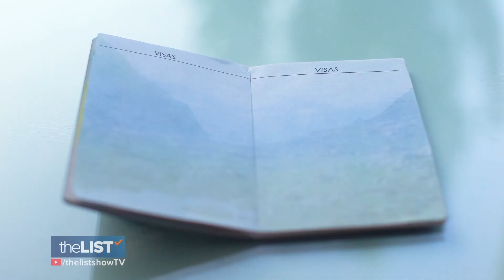Budget International Travel